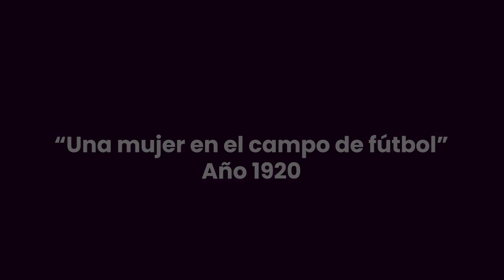Nita Carmona | Su sueño: “Jugar al fútbol”.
⚽ “Nita no se rindió jamás, se enfrentó a todos por su sueño: jugar al fútbol”.

♂️♀️ ¡Feliz día de la igualdad de género!